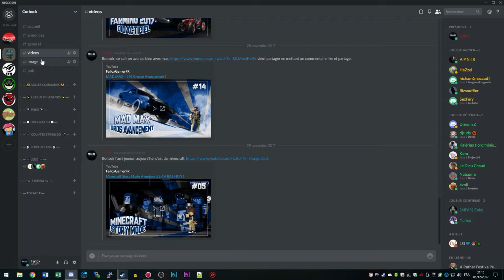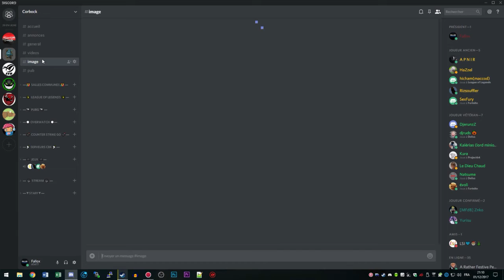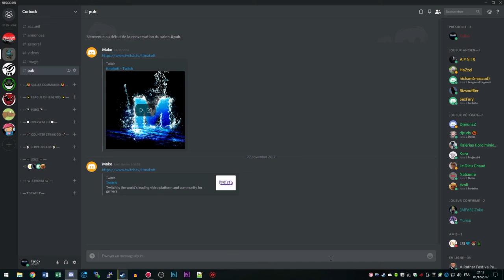[ANNONCE] MON DISCORD!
Slt à toi, geek des temps perdus, je te souhaite un bon visionnage  et n'oublie pas de m'encourager en mettant un pouce bleu et un commentaire sans oublier un partage !